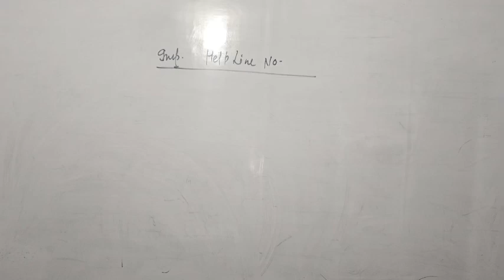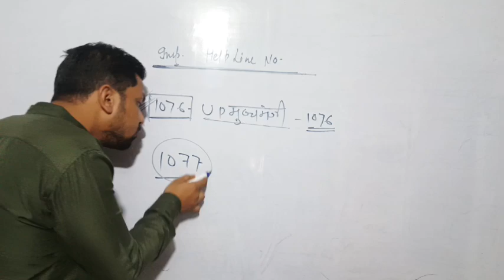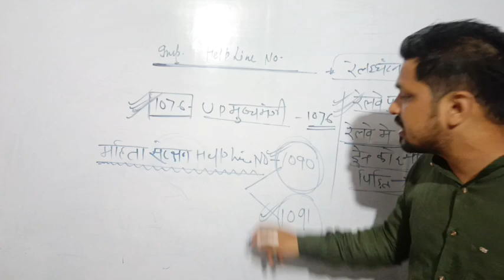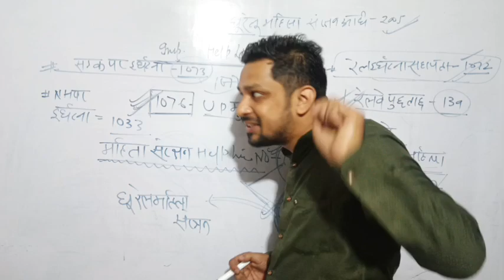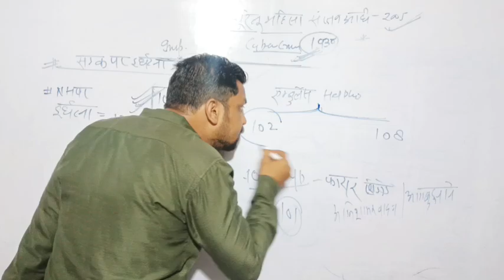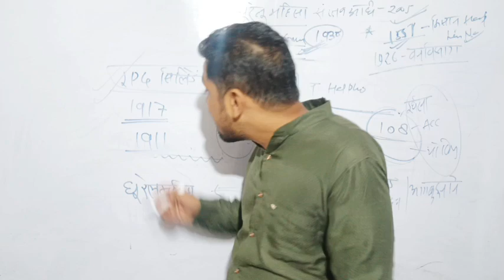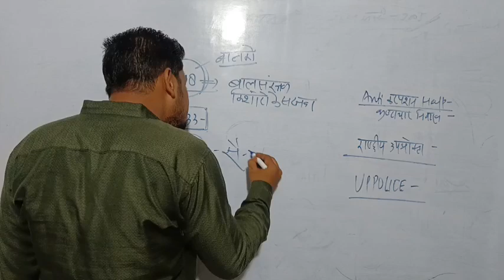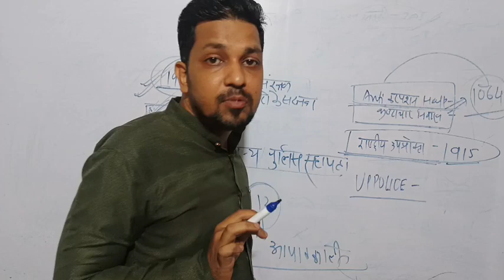UP POLICE GS || UP POLICE EXAM GS || HELPLINE NUMBERS हेल्पलाइन नम्बर || UPP HELPLINE NUMBERS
UP POLICE GS || UP POLICE EXAM GS || HELPLINE NUMBERS || UPP HELPLINE NUMBERS
UP Police Re Exam 2024 | UP Helpline Number | All Important Helpline Numbers Of UP Government

UP Exams
UP Police Re Exam 2024 | UP Helpline Number | All Important Helpline Numbers Of UP Government | UP Police Helpline Number 2024 | UP Important Helpline Number | UP Exams Wallah

POLICE GS || UP POLICE EXAM GS || HELPLINE NUMBERS || UPP HELPLINE NUMBERS